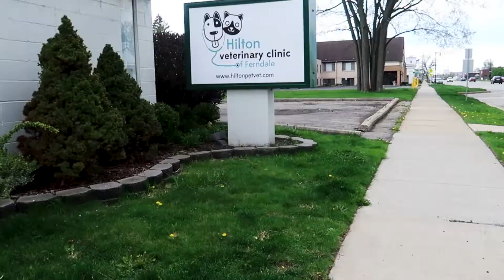🐾 Rupert's Vet Visit - All Things Rup Ep 1 🐾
Rupert had quite the vet visit.  He wasn't too happy to be there but he made it through it. We tried to make it up to him with a nice long walk. 🐶

- 👻Snapchat Fraoingaround